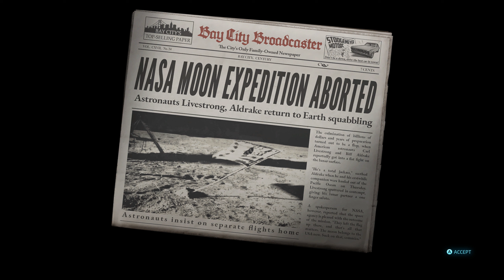Destroy All Humans! 2 Reprobed Part 19 : The MOON! Exploring Their Base, And Stop Their Plans!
Foiled in part 19

Destroy All Humans! 2 Reprobed Pc

We will not let them run this place! Lets ruin it.

We are on the MOON! Walking on the moon as a non human species...will they shoot me? Time to disguised ourselves and make an awesome speech! Wait a minute..time for us to start havoc and ruin their plans on the moon!! Will they be able to stop us? But the moon landing is soon..we need to make sure it happens!
Thanks to Black Forest Games and THQ on continuing our journey on earth! Hello again two legged creatures.

Destroy All Humans! 2 - Reprobed